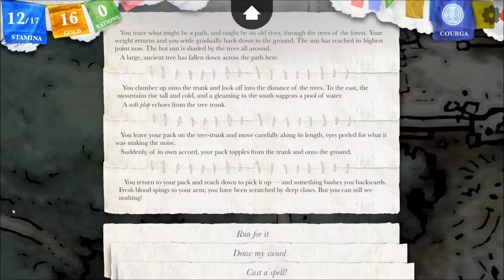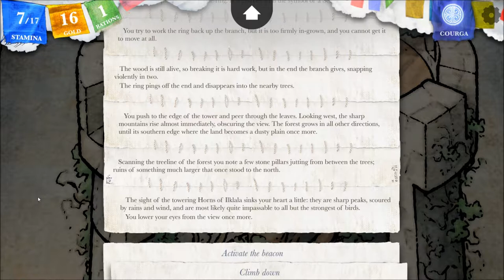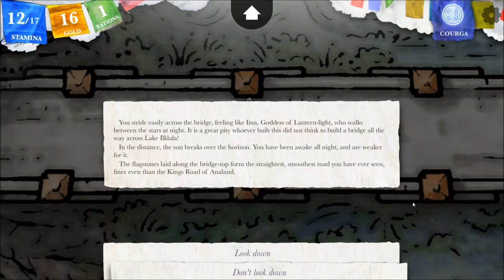Let's Interactively Play Sorcery!, Part 33: Tower By the Pool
(The Seven Serpents, Part 11) Getting across the pool is rather tricky, and hallucinating and puking doesn't make things any better. NOTE There is some audio/video desync until 20:35. My apologies.